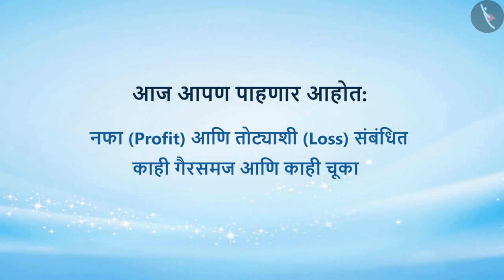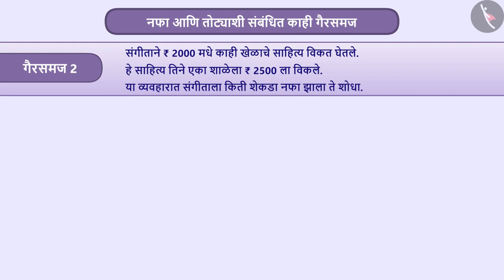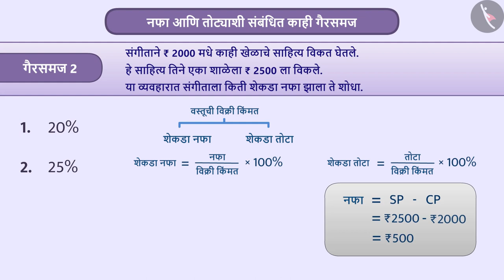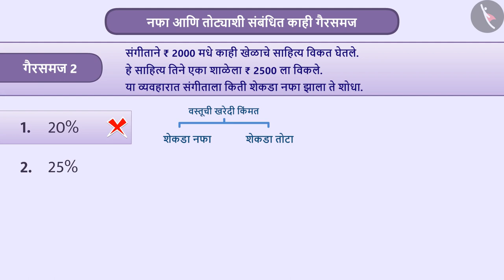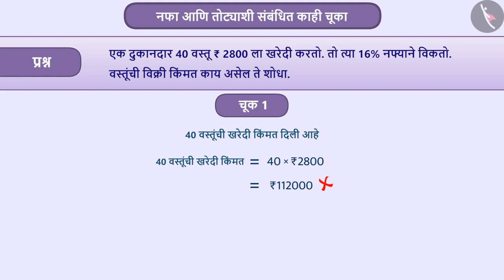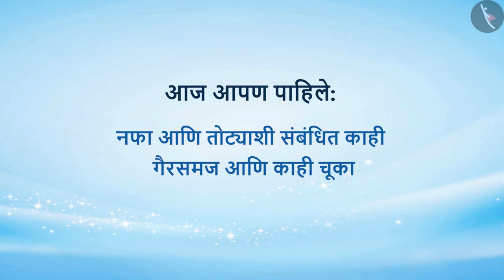नफा आणि तोटा|Part 3/3|Profit and Loss|Marathi|Class 8